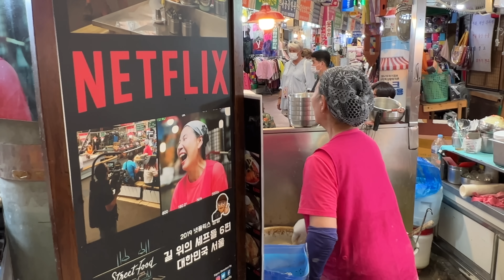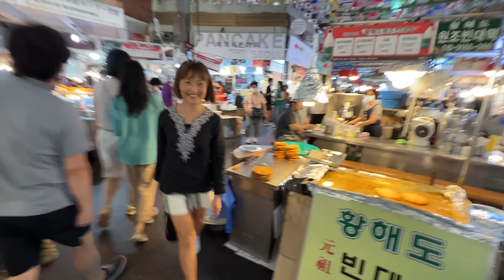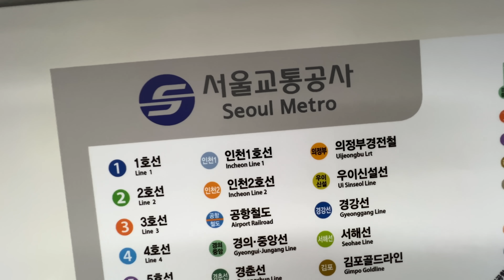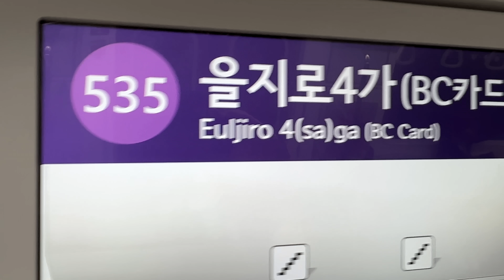Korean Street Food Heaven 🇰🇷 Gwangjang Market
This is Korean Street Food Heaven at the famous Gwangjang Market in Seoul.  We'll enjoy loads of Korean food like tteokbogi, hodduk, kimchi mandu, soondae, bindae ttoek, koreen desserts, and much more.

Find Hundreds of My Favorite Spots all over Thailand in my mobile app - Teenee. Just $2/month or $10/year.

0:00 Gwangjang Market
1:04 Korean Street Food
2:45 Bindae Tteok
4:03 Tteokbogi
6:22 Kimchi Mandu
9:28 Seoul Metro
10:39 Mayak Kimbap
12:22 Soondae
13:50 Korean Dessert
15:51 Makkoli